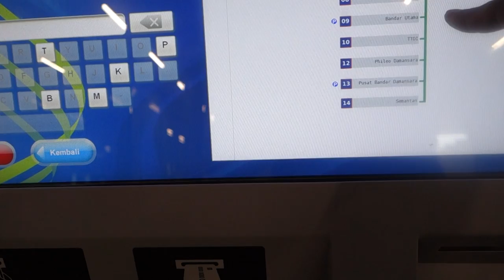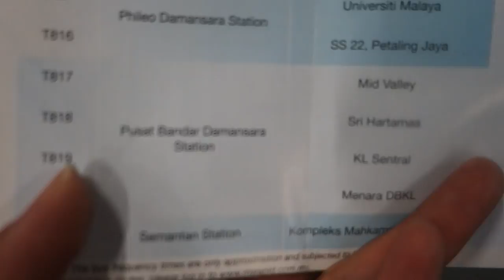how to tie trinity knot